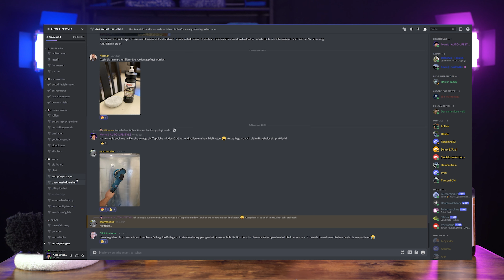Diese Tipps helfen dir beim AUTO WASCHEN! | Jeder Autofahrer sollte reinschauen!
Keine Ahnung von Discord? Video anschauen

▬ Unterstütze uns ▬▬▬▬▬▬▬▬▬▬▬▬

▬ Kontakt aufnehmen ▬▬▬▬▬▬▬▬▬▬

▬ Zeitleiste ▬▬▬▬▬▬▬▬▬▬▬▬▬▬▬

0:00 Willkommen
0:26 Tipp 1
1:26 Tipp 2
1:43 Tipp 3
2:08 Tipp 4
2:34 Tipp 5
3:24 Tipp 6
3:53 Tipp 7
4:24 Tipp 8
5:14 Outro

▬ Sonstiges ▬▬▬▬▬▬▬▬▬▬▬▬▬▬▬

Was ist AUTO-LIFESTYLE? Wir sind 3 Autoliebhaber/innen, die sich seit 2016 hobbymäßig mit dem Thema KFZ und Autopflege beschäftigen. Wir möchten unabhängige Tests für unsere Community erstellen.